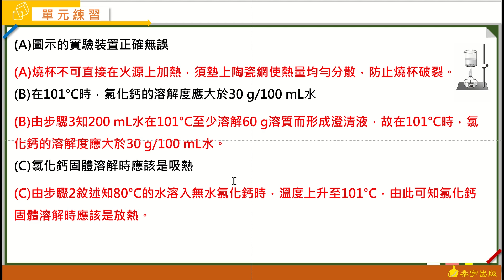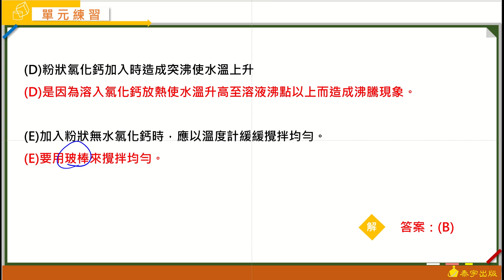高中化學(全) Great完全攻頂講義 動態解題（單元3 實驗4 第1題）泰宇出版．翔宇文化